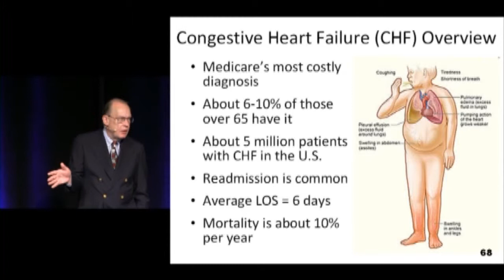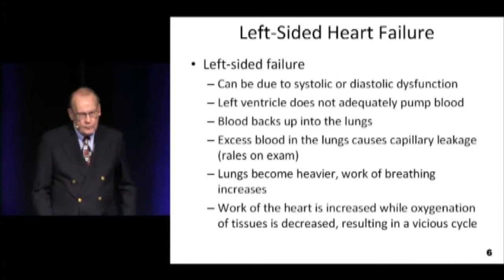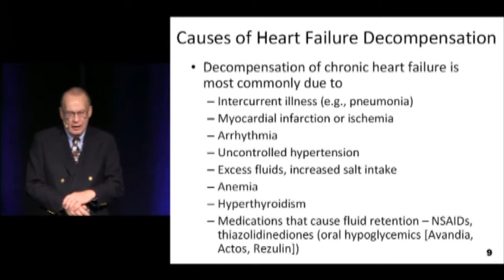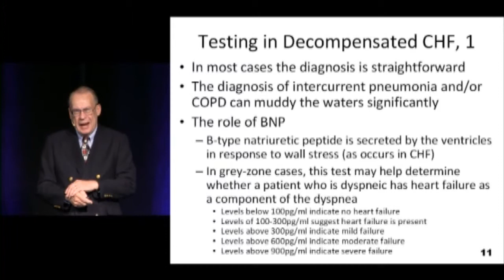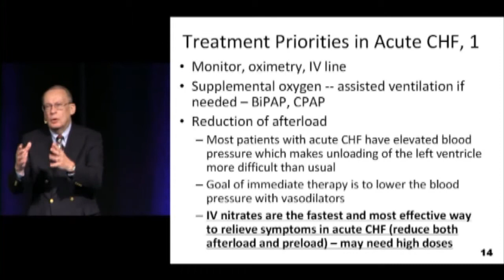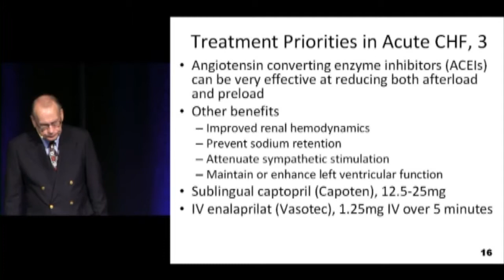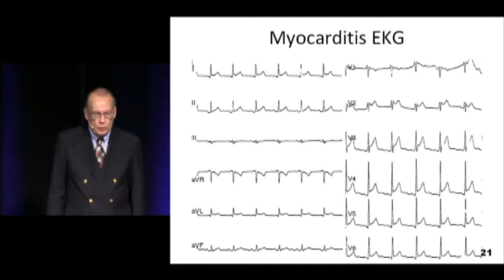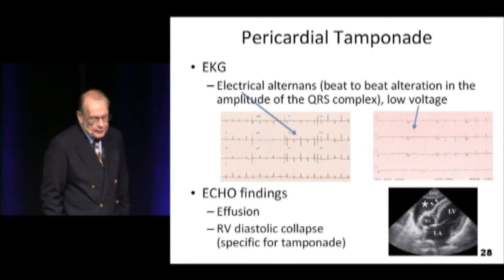ERBC 34 CHF